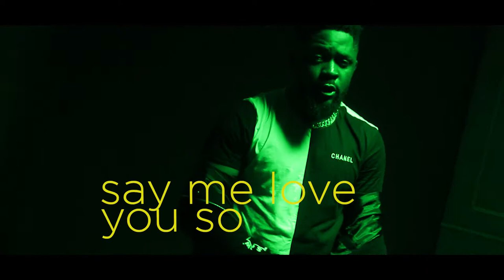KPC - Songs Of Deliverance feat Geoffrey Oji (Lyric Video)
KPC @kingdompopculture presents her first single off TheReculturedProject. "Songs Of Deliverance" feat. Geoffrey Oji

Geoffrey Oji aka Chocho is a performing/recording artiste and actor popularly known for winning the prestigious Mtn project fame west Africa. He released his first single titled bursting my brain and first ep titled bursted in 2015 and now here is another single from KPC feat Geoffrey oji.

"I'm very much excited seeing the reactions from the fans on this
 one! "-(Geoffrey)

Produced by Password.
Visuals by Apollos